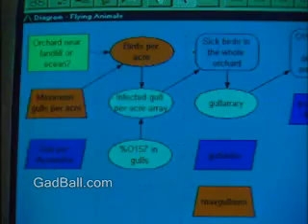Biologists Job Description